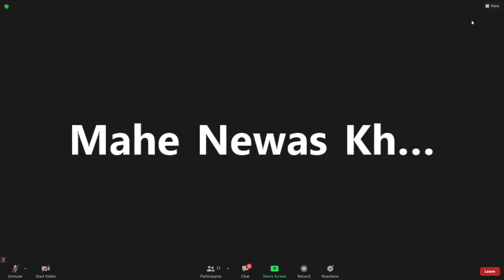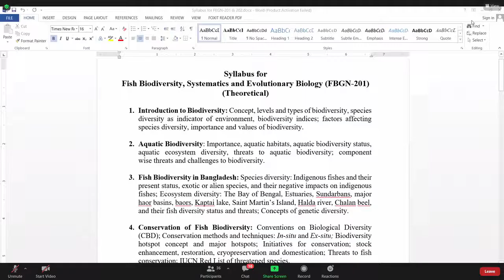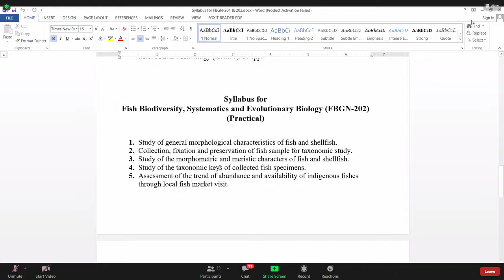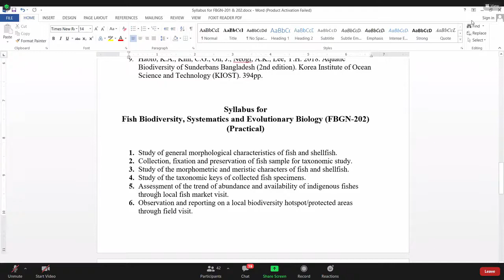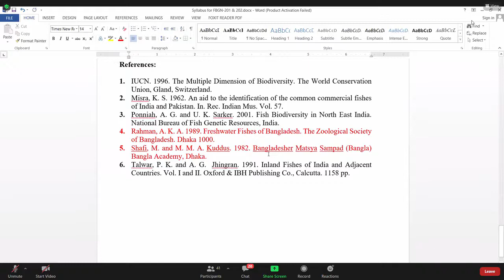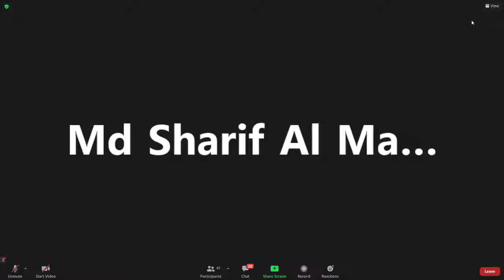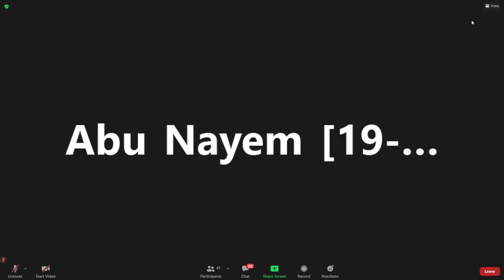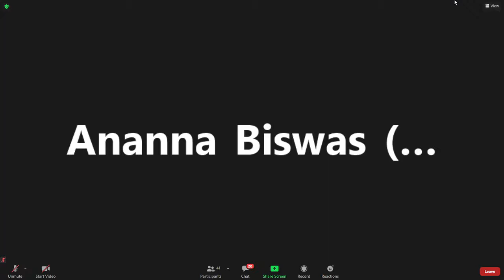Quayyum Sir, Fbgn202 Pactical Part-1.1 (02.06.2021)